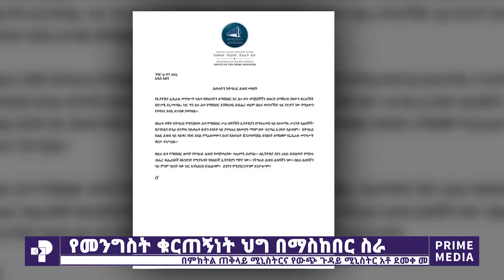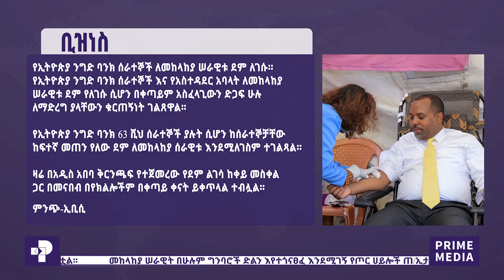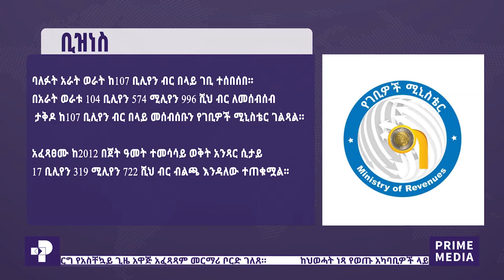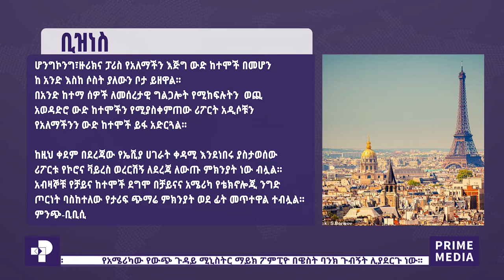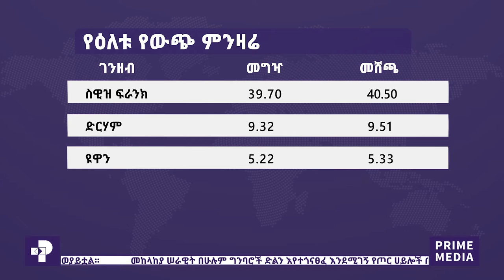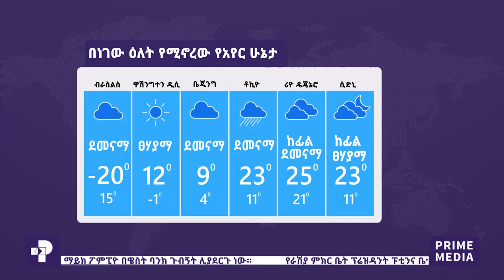ፕራይም ዜና | ኅዳር 09 / 2013